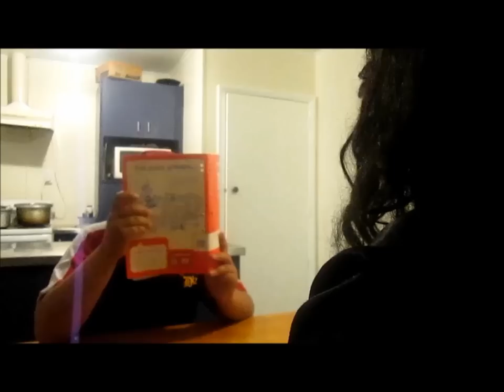Paranormal Activity 5 Official Trailer 2013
The New Official Trailer For Paranormal Activity 5 Check It Out